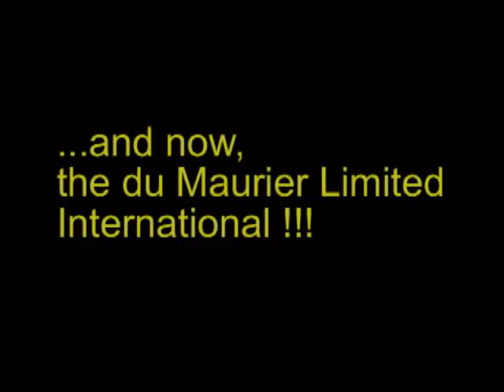Loro Piana Tomboy: 1995 du Maurier Limited International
The imponderably powerful Loro Piana Tomboy VI competes in what was the world's richest and most difficult grand prix showjumping competition, at Spruce Meadows.

Tomboy had an uncharacteristic 8 faults in this competition; but went on to later tie in the Alberta Power 6-Bar competition, by clearing the 6ft9inch (2.06m) final fence for the win!

An introduction is shown here to further emphasize Rodrigo Pessoa's relative obscurity at that point in time-- Tomboy's legacy was to help shape Rodrigo into one of the world's best known showjumping riders in history!